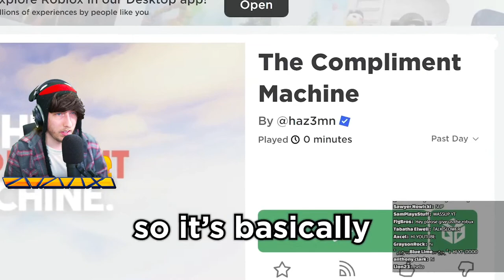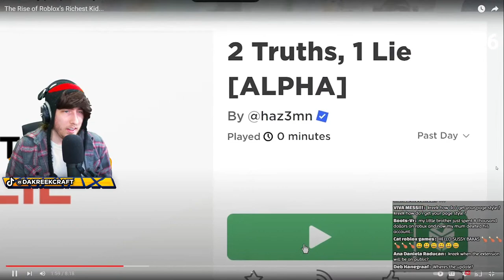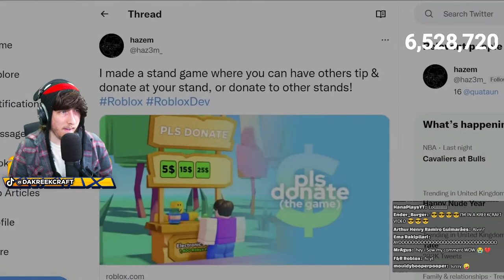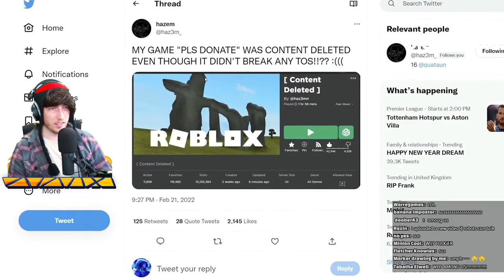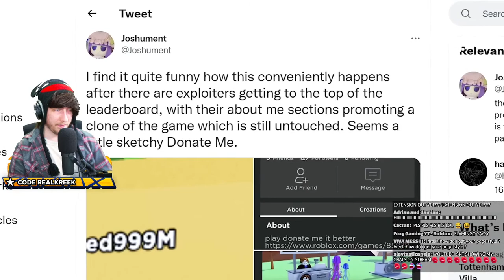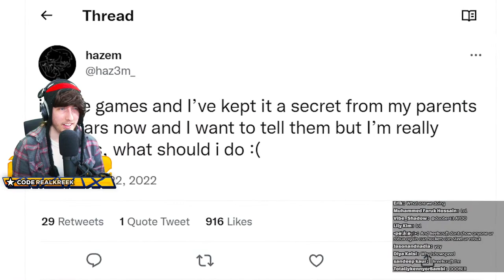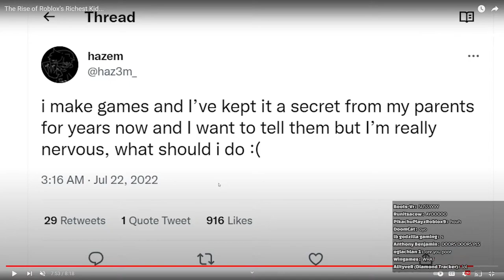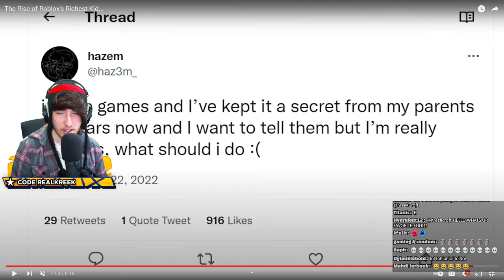The Rise of Roblox's Richest Kid... | KreekCraft Reacts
The Rise of Roblox's Richest Kid... by @RealOlix